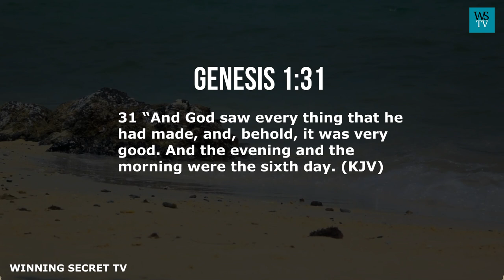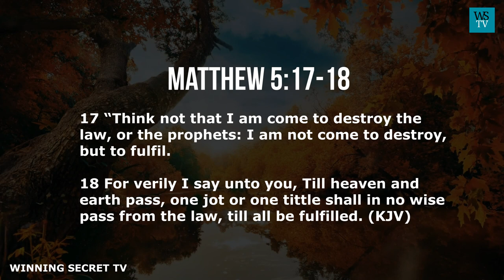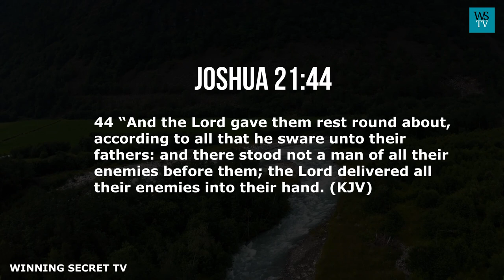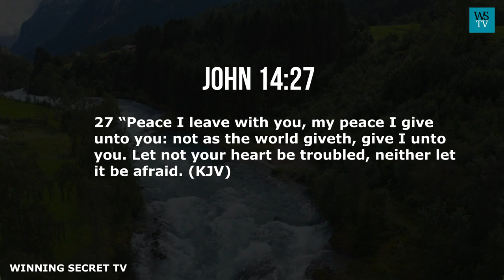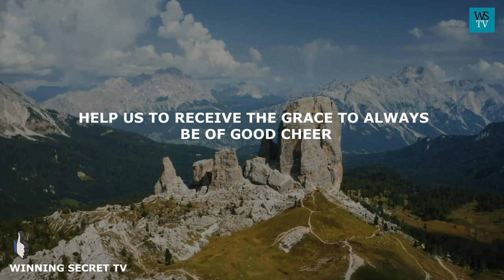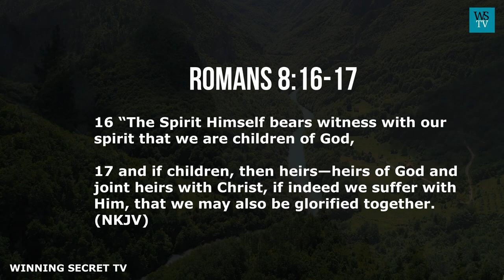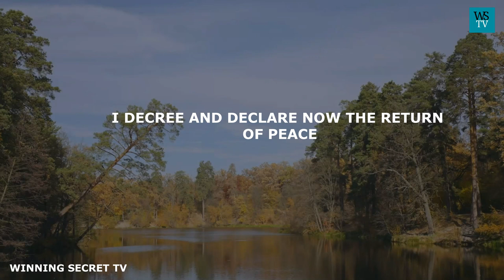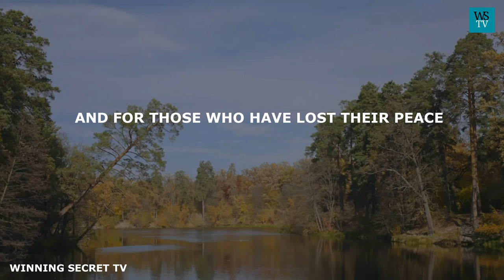Prayers For All Round Peace And Rest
Let us pray.
Glorious God.
Excellent God.
Marvelous God.
The mighty man in battle.
Unchangeable changer.
Lord, I thank you, thank you for life, health, protections, and provisions.
Father Lord, you have done all things very good from the beginning. Hence your word says in Genesis 1:31 “And God saw every thing that he had made, and, behold, it was very good. and the evening and the morning were the sixth day.

However, dear Gather Lord, I come before your throne this hour with thanksgiving and gratitude for your wonderful works and many good deeds towards us, your creations. I thank you, dear Lord, for your faithful promises and your words that do not fail.